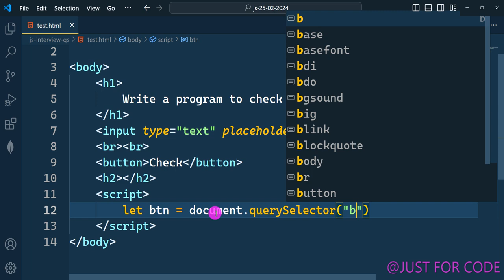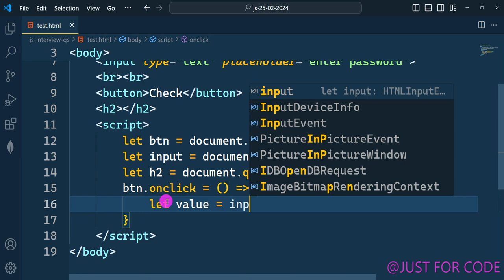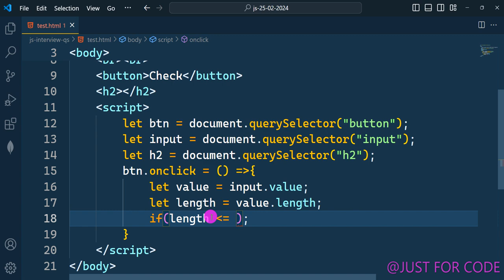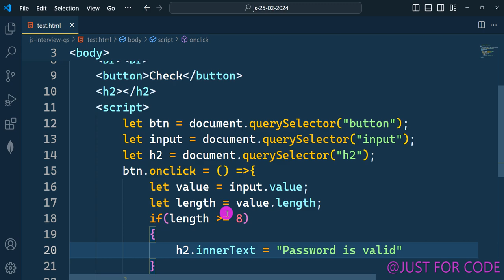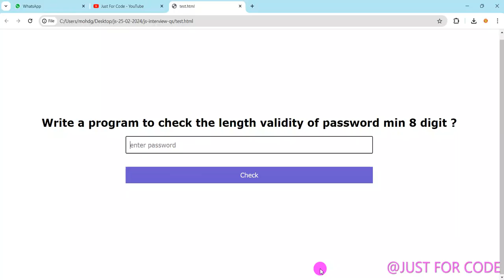JAVASCRIPT INTERVIEW QUESTION | Write a program to check the length validity of password min 8 digit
Welcome to Just For Code , your go-to destination for all things code! Whether you're a beginner looking to learn the basics or an experienced developer seeking advanced techniques, this channel has something for everyone. Let's dive into the world of coding together and unlock the possibilities of technology!

Programming tutorials,
Learn to code,
Coding tips,
Web development,
Software engineering,
Programming languages,
Code projects,
Coding for beginners,
Advanced coding techniques,
Coding challenges,